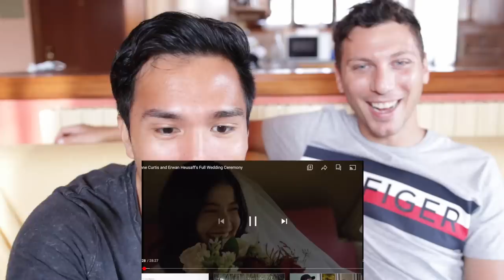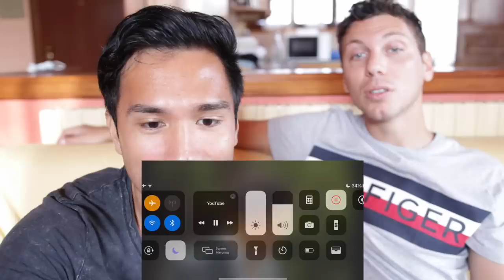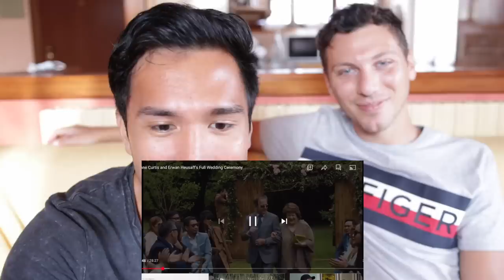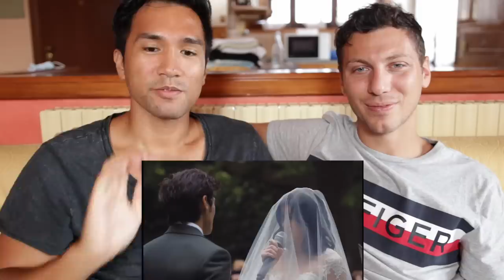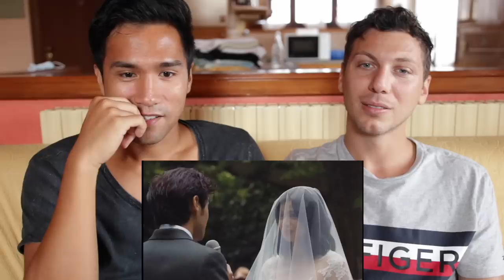ANNE CURTIS & ERWAN HEUSSAFF WEDDING REACTION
Or